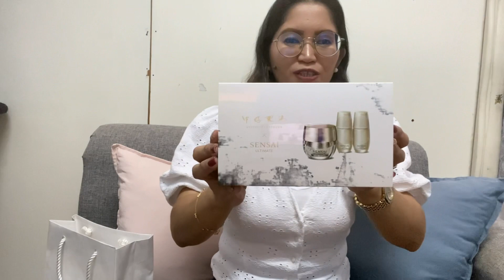Sensai Luxury Skincare/Makeup Brand Haul 😍